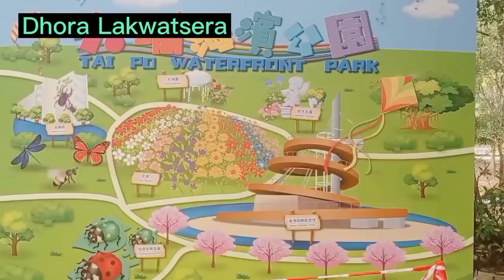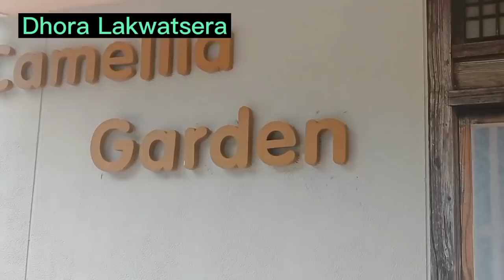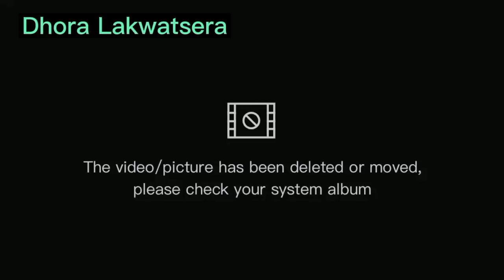TAIPO WATERFRONT PARK 3